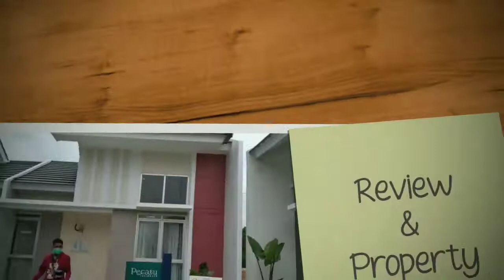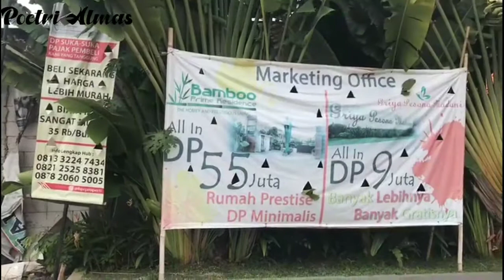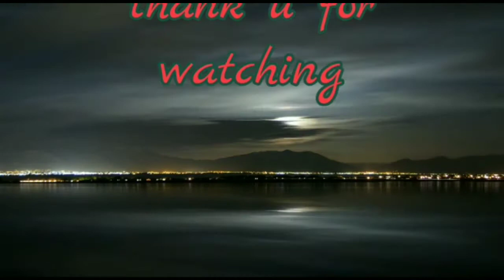Bamboo Prime Residence||Type 70/66||Promo DP Suka-Suka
untuk info lebih lanjut hub kami di 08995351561
bisa follow IG@poetrialmas